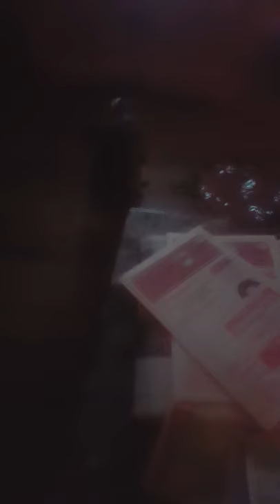Dog getting mad and going after me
Playing with my dog bella